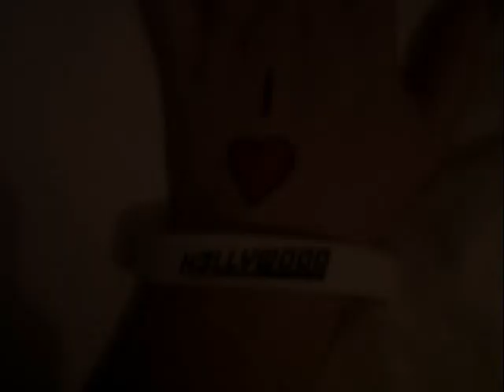Hollywood - One Direction "One Thing" Cover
A result of boredom and a love for the song, hope you enjoy
Vocals by Jonny Marenghi & Huw Swift
Composition and instrumentation by Jonny Glennon
Recorded on a rainy day in our front room while playing Xbox